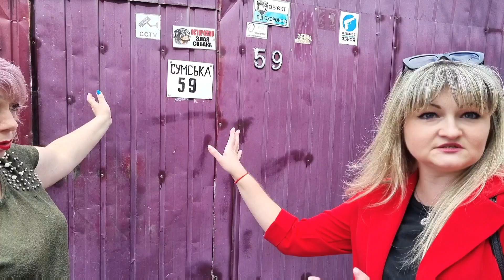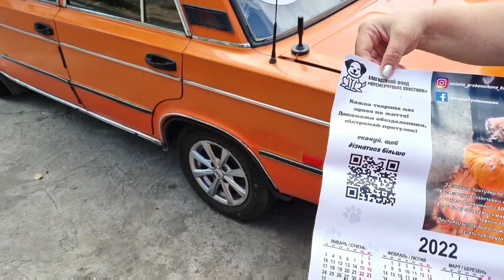Ukraine : Aidons les animaux de Natalia !! 😽🐶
Natalia a créé, il y a quelques années, un refuge pour chiens et chats. Depuis peu, elle accueille aussi des oiseaux qui ont des ailes cassées, la plupart du temps.

Natalia est une femme extraordinaire, car elle gère avec son mari Victor, ce lieux dédié aux animaux, issus des territoires occupés.
Ces animaux ont soit été abandonnés par leurs propriétaires, qui ont du fuir rapidement les zones bombardées. Soit tout simplement, parce que leur propriétaires ont été tué.

Natalie et son mari, se font parfois aider par leur enfants, parfois par des bénévoles. Cependant ces derniers demandent de l'argent en dédommagement, car il n'est pas toujours facile de travailler avec des chiens.
Ces animaux sont effrayés par ce qu'ils ont vécus et beaucoup sont agressifs avec les inconnus. C'est une réaction naturelle de défense.
Pour cela, Natalia à souvent des difficultés à trouver des bénévoles, qui acceptent de rester longtemps pour aider. Elle préfère donc rester en famille et permettre aux animaux de se familiariser plus facilement.

Les amis! Natali à besoin de votre générosité pour continuer à aider nos amis les bêtes.
N'hésitez pas à lui écrire en Français, en Anglais ou en Ukrainiens. Elle arrive à traduire les messages.
Merci mille fois à vous toutes et tous 🙂